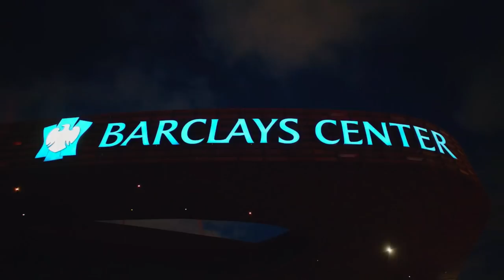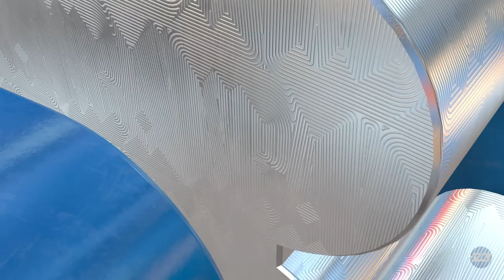Zeit für unser NEUES TEAM! [02] - NBA 2K23 My Career PS5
Willkommen zum Lets Play von NBA 2K23 auf MaxxSportz Kanal. Wir spielen die Karriere und Story von NBA 2K23.